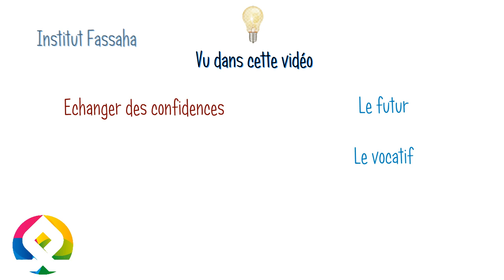apprendre l'arabe avec Sami - 18